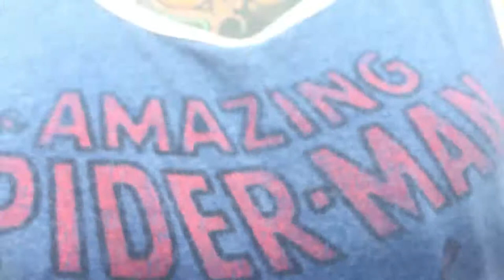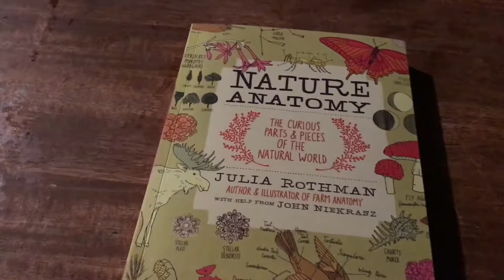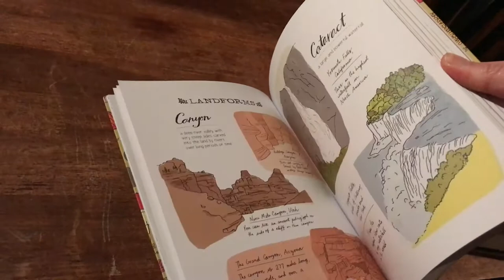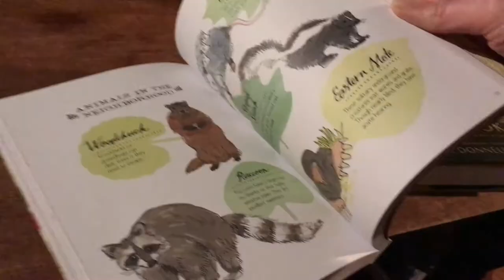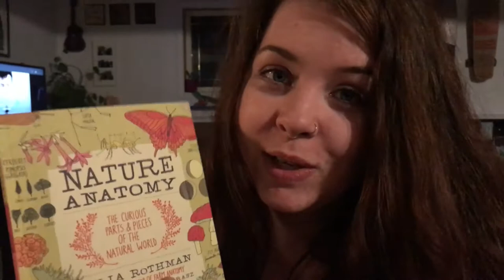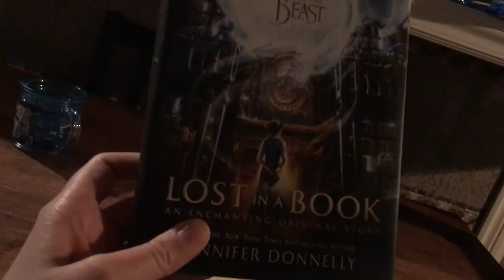REUNITED! (comic expo and new homeschool book review too!)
(4.29.17) Saturday
Saturday was a fun day! Cody went to the Calgary comic expo, my dear friend and her kids came to visit, and I shared our two most recent book buys with you!

Our intro: HUGE THANKS to Jenn and Mike from Azra and Oak in YYC for this beautiful video from our family shoot. {follow jenn and mike on instagram